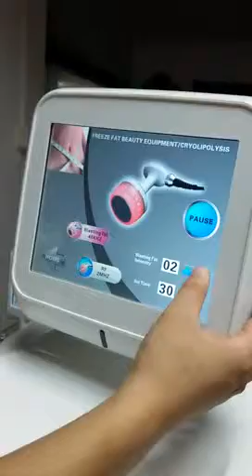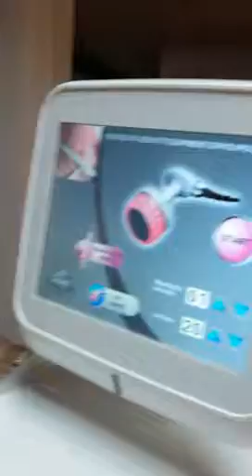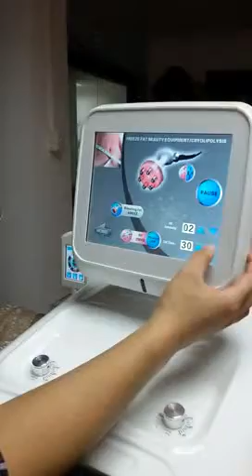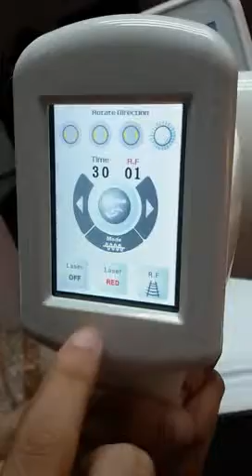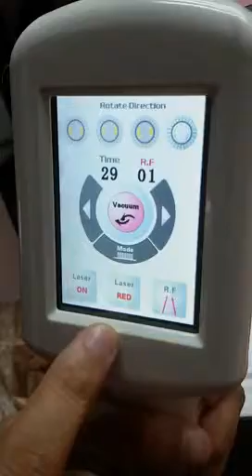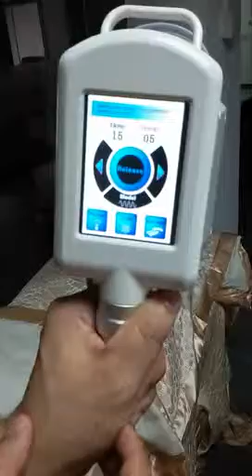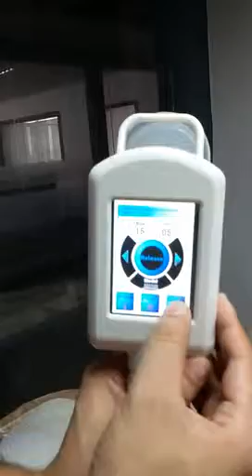Guangzhou Empire Beauty Cryolipolysis Velashape Slimming Machine